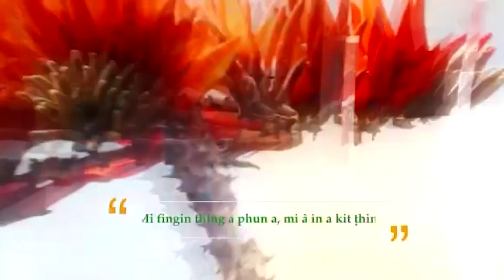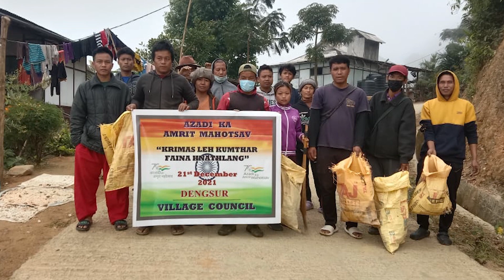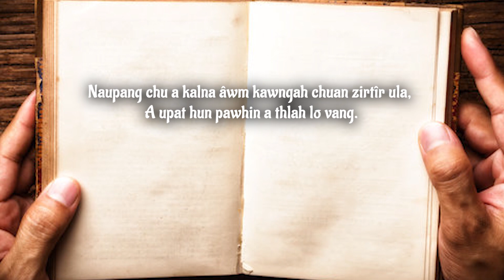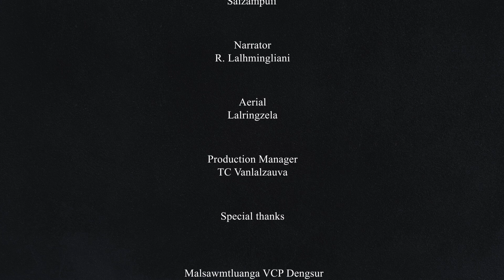Khawbul Ramngaw Humhalh | DENGSUR KHUA